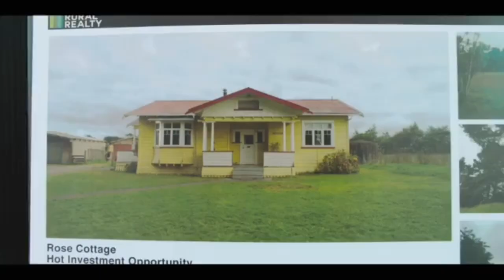Danielle Cormack - Fresh Eggs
Cormack's new project Fresh Eggs commercial.